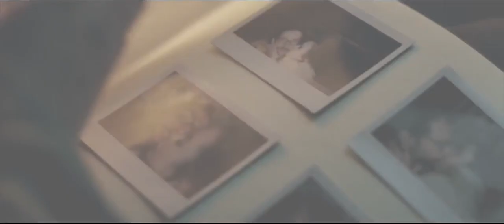Asthma Official Trailer #1 2015 Krysten Ritter, Benedict Samuel Movie HD